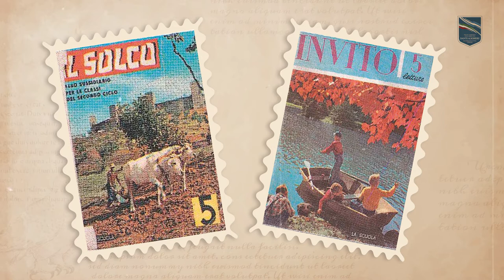La historia de nuestra escuela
En este video contamos cómo se fundó la Escuela Paritaria Dante Alighieri de Córdoba y su crecimiento a lo largo de los años.